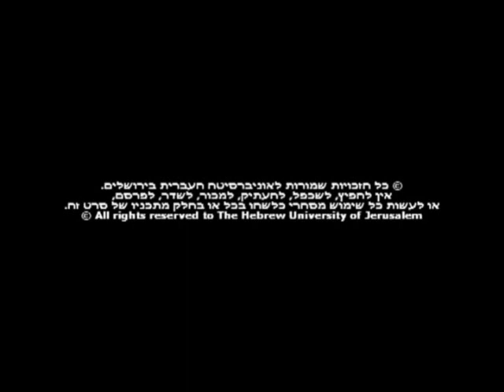על ה"כאב" בספרות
הסופרת רונית מטלון, ד"ר לפילוסופיה לשם כבוד מטעם האוניברסיטה העברית בירושלים

06/02/2011

מתוך סדרת הרצאות מדוע תשע"א